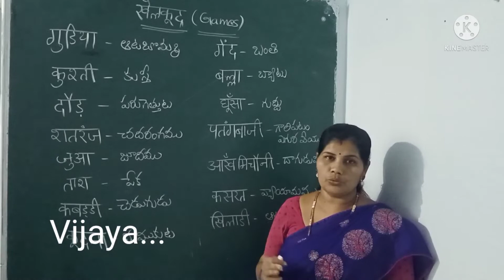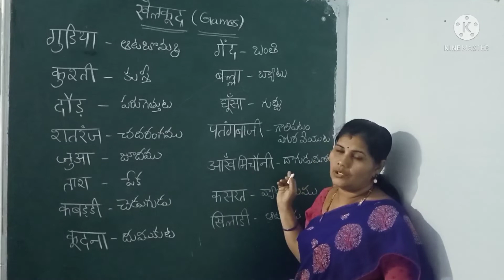Spoken Hindi Class-15#खेलकूद (Games)names in Hindi...